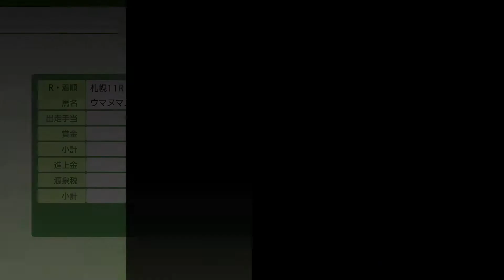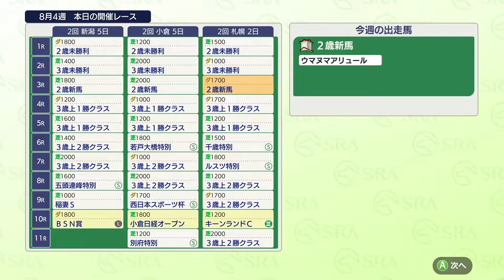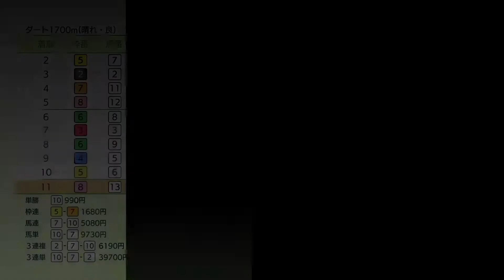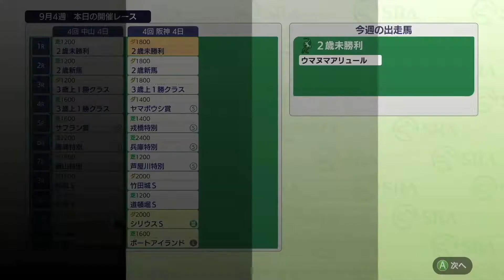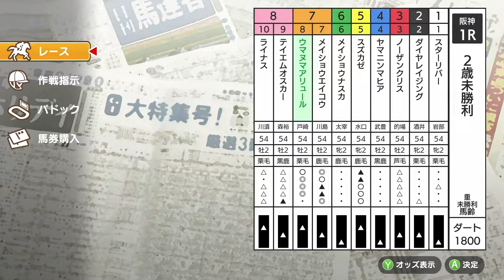【ダビスタ実況】♯17「2頭目、衝撃のデビュー」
馬沼牧場、２頭目の生産馬「ウマヌマアリュール」がついにデビューを迎えます！
衝撃です！

メンバーのTwitter↓
鈴木ララバイ　@lullabylullaby
漱石　@do_soseki

Logo ＆ package illustration by SUSUMU MATSUSHITA